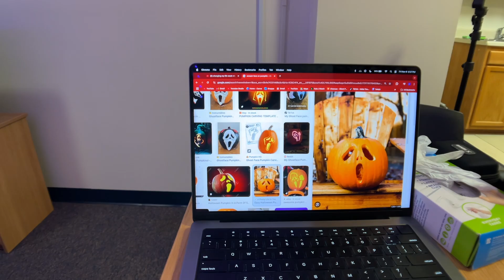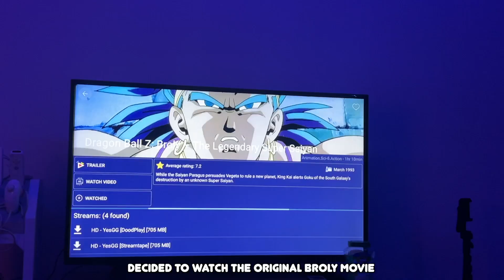Cozy Fall Vlog 🍂 | Pumpkin Patch, Fall Drinks & Movie Night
Hey yall, hopefully you guys enjoyed this video. I had so much fun fliming and doing fall theme stuff in this video, I really hope you guys enjoyed it😊. Hopefully we can reach 500 subs before the end of the year✅.